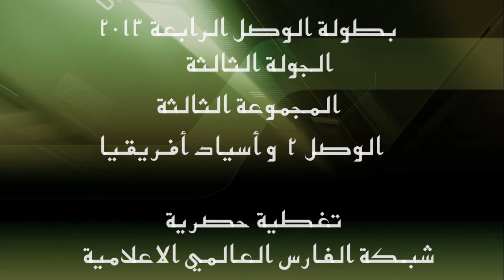أهداف مباراة : الوصل 2 & أسياد أفريقيا - بطولة الوصل الرابعة HD